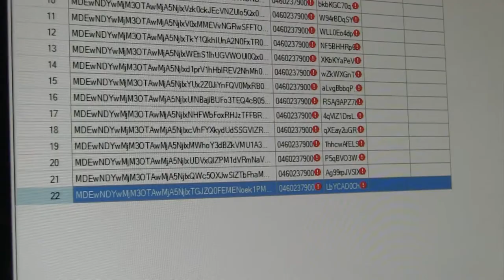В Саратов прибыла первая партия вакцины от коронавируса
Сегодня Саратов получил первую партию российской вакцины от коронавируса "Спутник V". Она создана в НИЦ эпидемиологии и микробиологии имени Гамалеи Минздрава РФ.

Самолетом в областной центр доставили 42 упаковки препарата для профилактики COVID-19. Малое количество ампул объясняется тем, что поставка была тестовой. Из-за жестких требований к транспортировке вакцины, в регионах намерены выстроить логистику доставки препарата в клиники.

Пока первую партию поместили на хранение в областной аптечный склад, где имеется необходимое для этих целей оборудование. Подробности на сайте ИА "Взгляд-инфо".